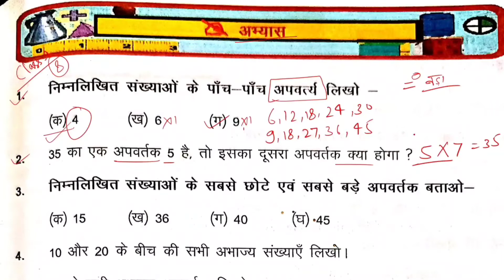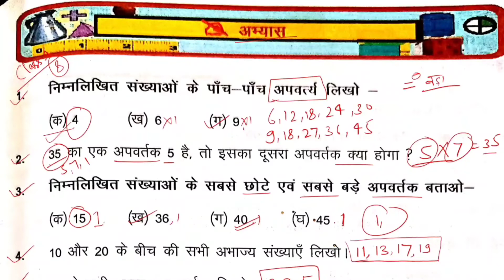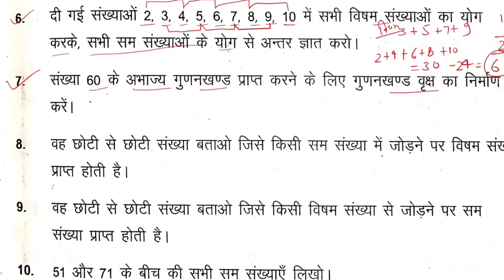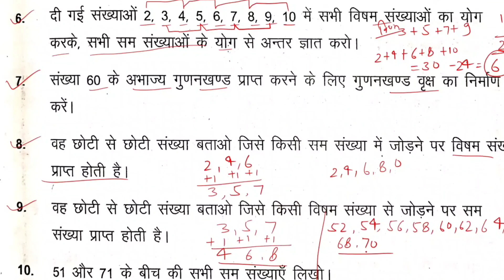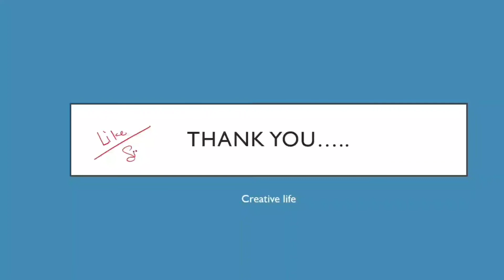8.अपवर्त्य और अपवर्तक। अभ्यास प्रश्न